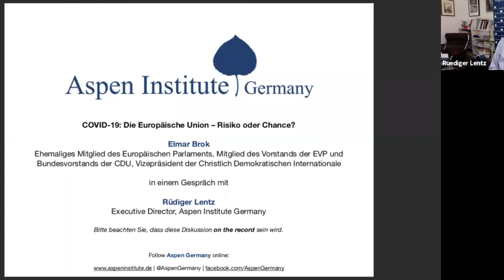“COVID-19: Die Europäische Union – Risiko oder Chance” mit Elmar Brok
Am 23. April veranstaltete AspenGermany ein virtuelles Gespräch zum Thema “COVID-19: Die Europäische Union – Risiko oder Chance” mit Elmar Brok, Ehemaliges Mitglied des Europäischen Parlaments; Mitglied des Vorstands der EVP und Bundesvorstands der CDU; Vizepräsident der Christlich Demokratischen Internationale. Er betonte, dass die Covid-19 Krise nur durch einen einheitlichen europäischen Ansatz gemeistert werden kann.